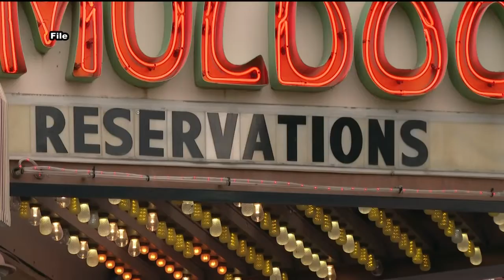KOAA Latest Headlines | November 4, 7am